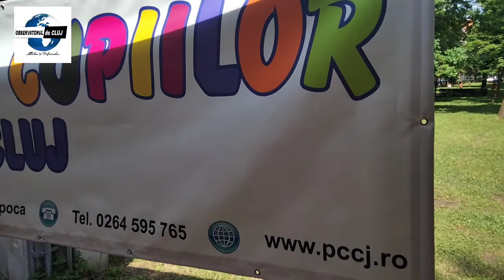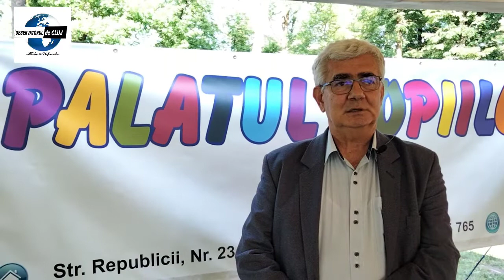OBSERVATORUL de Cluj: 1 Iunie - "O zi în Paradis"- Palatul Copiilor Cluj